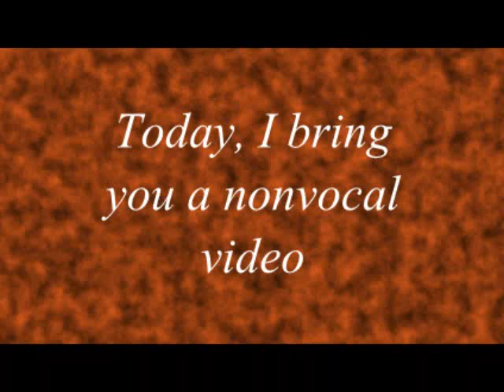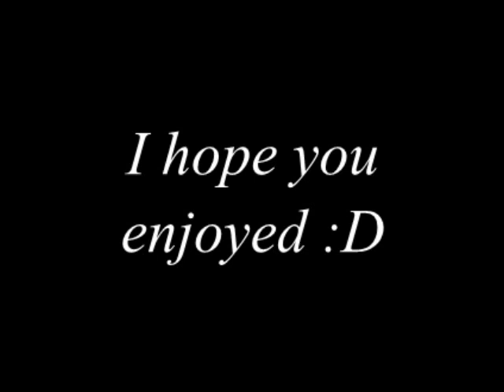Minecraft: 3, 4, and 5 piston extenders! -1.5-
Sorry for being gone so long :// IM BACK